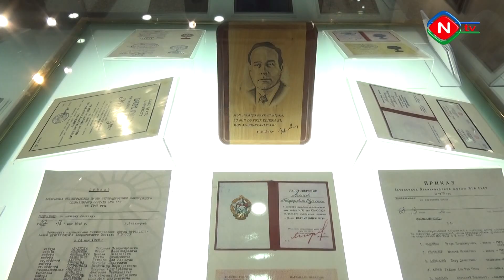Türk Şurası Gənc Liderlərinin Naxçıvan Forumu davam edir